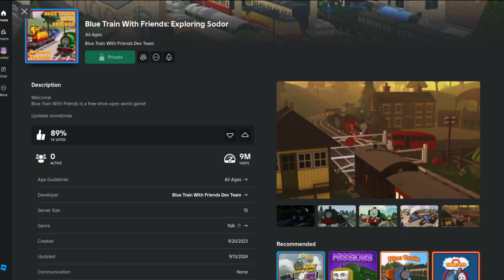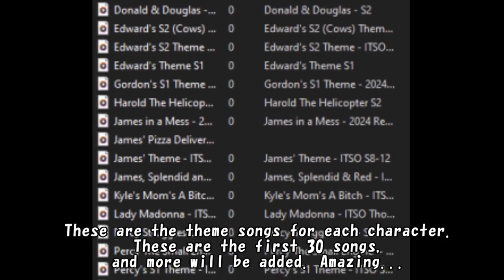(Future Update explained)Blue Train With Friends Exploring Sodor (Sep. 13,2024)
The BTWF server is currently shut down.
I will let you know if further information becomes available.
The game resumed soon after, so I remade the video and released it.

・BTWF: THE SODOR CHINA CLAY PITS UPDATE (Official Trailer)

Blue Train With Friends: Exploring Sodor
ByBlue Train With Friends Dev Team